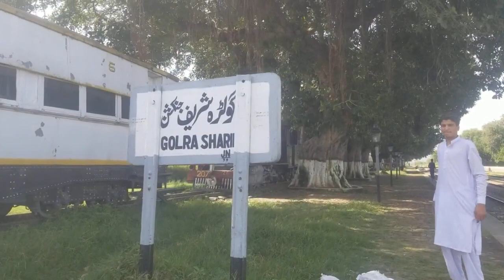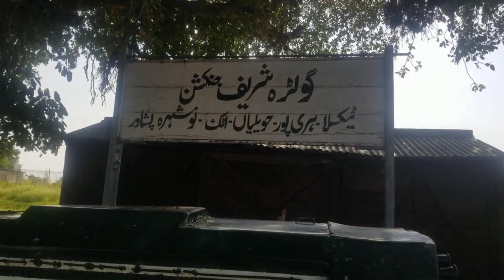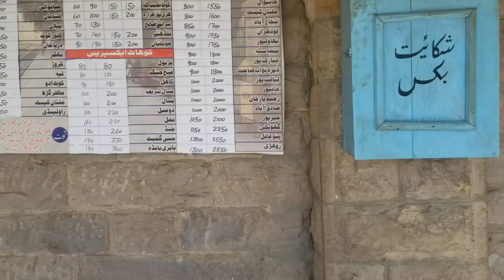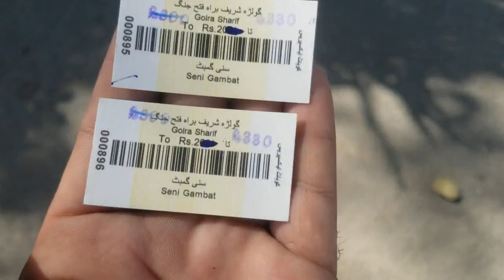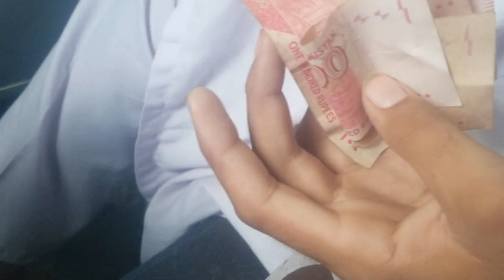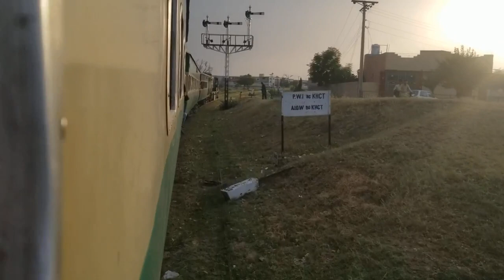train ka safar |kohat express train| train engine video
kohat express train
train engine video
Kohat express train timing
kohat jane wali train
kohat train ka safar